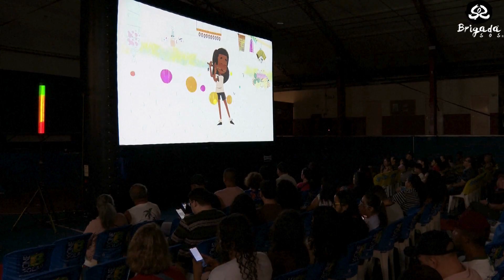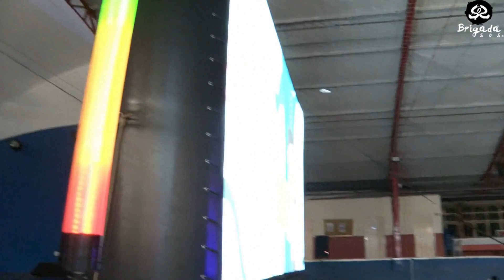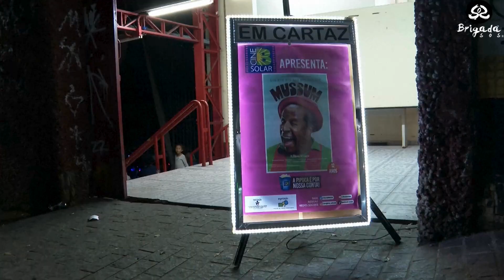Cine alimentado por energía limpia a través de bicicletas en Sao Paulo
El jueves fue presentado un nuevo proyecto que ha creado una forma sostenible de democratizar el acceso al cine en Sao Paulo, en Brasil. BikeCine ofrece sesiones gratuitas de películas brasileñas impulsadas por energía eléctrica, donde el público es responsable de pedalear y abastecer el cine.

Lejos de ser una sala convencional, los amantes del cine y también del deporte disfrutaron de una programación totalmente gratuita, incluyendo dos cortometrajes y la biografía cinematográfica "Mussum", lanzada en 2023, que retrata la historia del popular humorista brasileño de los años 70. Los organizadores del evento destacan que el proyecto tiene como objetivo democratizar el acceso a la cultura cinematográfica, integrando a muchas personas al cine por primera vez.